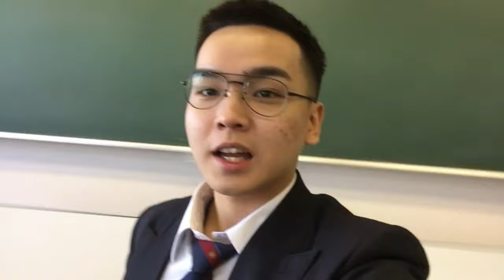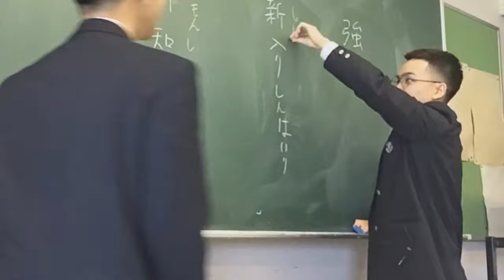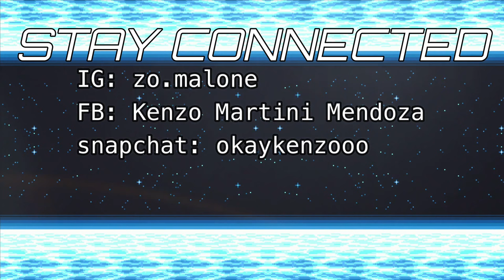A Day In A Japanese Highschool | KENZO MARTINI